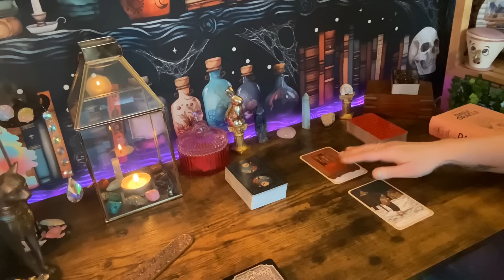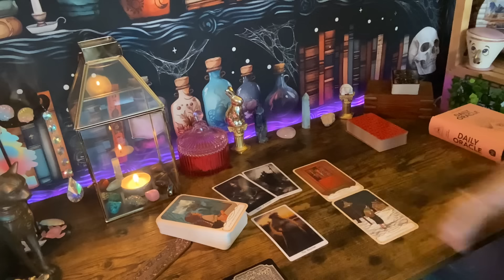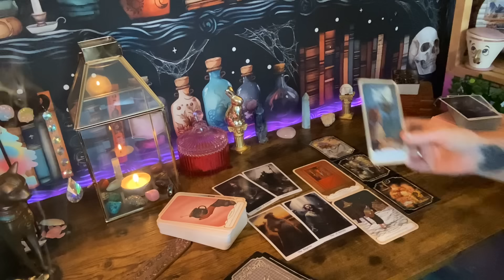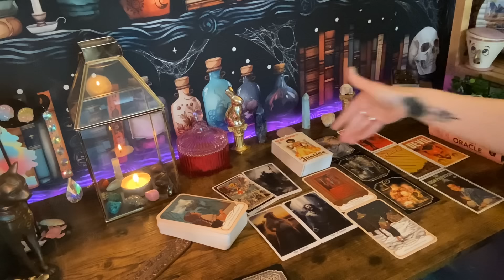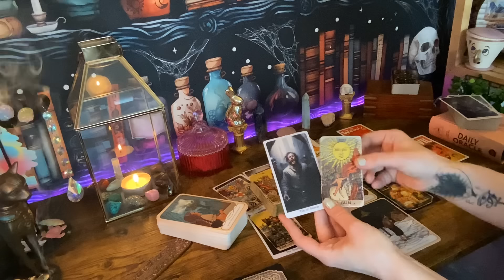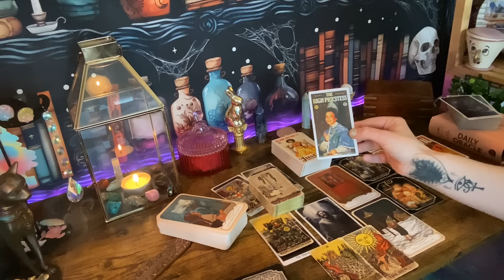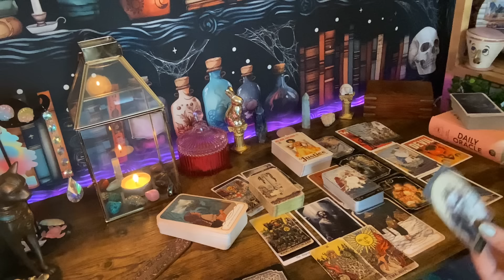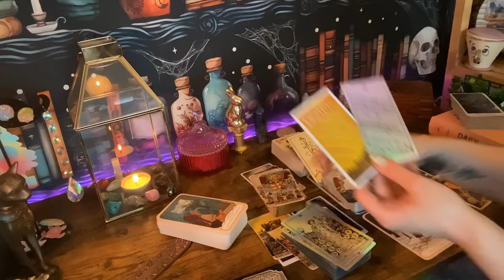“THE CRAZIEST MIRACLE!” GOD IS REPLACING THE HELL OF CHILDHOOD WITH YOUR WISH COMING TRUE!! 🥰✨🤗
🖤 My Channel is an Energetic Fortress for the Etheric Spiritual Realm and I have a penchant for promoting the beauty and awareness of the Spiritual Family or Soul Group and a responsibility to promote true Universal Law, Freewill and Sovereignty. The Creation of Reality is what the Sacred Tarot was always supposed to be used for.

Inception

🌟Decks Used🌟